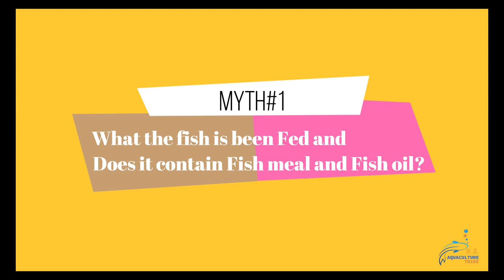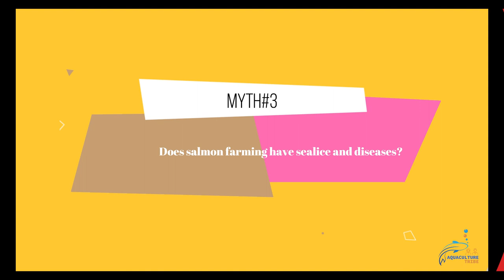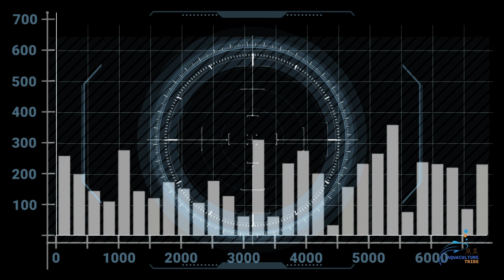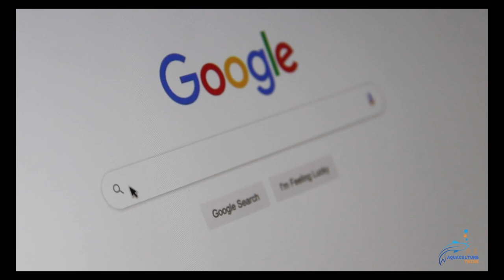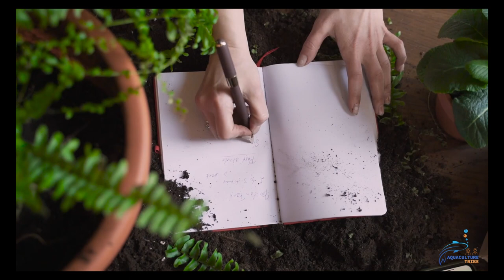SHOULD YOU EAT Salmon Fish ?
Seaspiracy is a newly released Netflix documentary which contains a lot of claims about wild and farmed seafood. Watch this video to debunk 7 myths about farmed seafood in 7 minutes.

Video Timeline
00:00 Start
00:23 Myth#1 What the fish is been Fed and Does it contain Fish meal and Fish oil?
01:12 Myth#2 Is Fish farming wild fishing in disguise ?
01:52 Myth#3 Does salmon farming have sea-lice and diseases?
02:50 Myth#4 Does fish farming have huge organic waste?
03:35 Myth#5 Does 0 to 50 % of the salmon die from egg to plate?
04:22 Myth#6 If the farmed salmon is colored pink?
05:07 Myth#7 Does fish contain toxic chemicals?
05:45 Should you still eat Fish?

Link to the detailed Seaspiracy review by a "boring" Expert

Further resources to study for you

Should you eat farmed fish?

A NEWLY PUBLISHED 20-year retrospective review of global aquaculture published in the Nature. In seaspiracy, they quoted a very old publication from the same authors. Something is fishy, why they quote this paper?

For more on future of fish feed and is it responsible for declining fish stocks?

How fish feed is being made ?

Check out  the whole series to dig deep...

For more information on the role of seafood as a Planet Friendly food choice than check out WWF Planet Diet where fish feature as a better choice compared to other high protein foods.

Note: Like any other food systems, fisheries and aquaculture also have problems but we should keep working for improving these sectors and make them more sustainable. Healthy oceans and food security is vital for our survival on this planet.